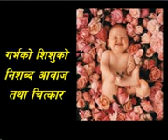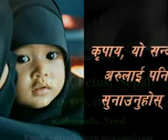Killed beby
Some woman die her beby